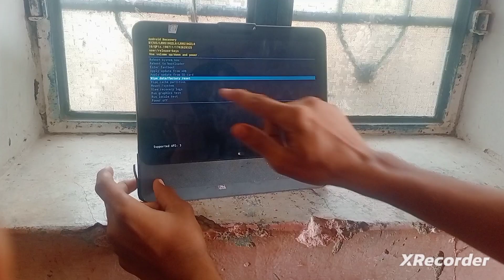me factory reset kese kre